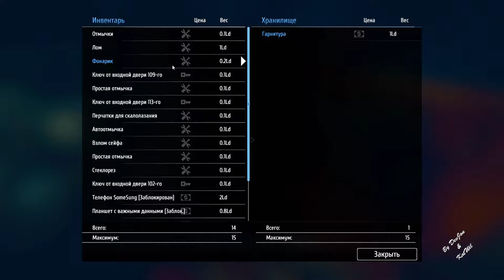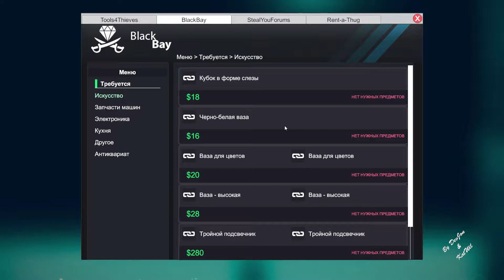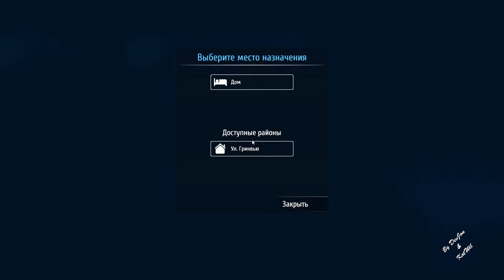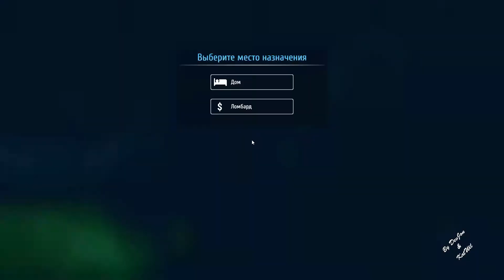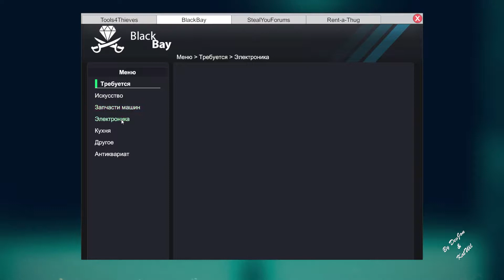🔴 Thief simulator #9 | Я богач | Прохождение с DevJon